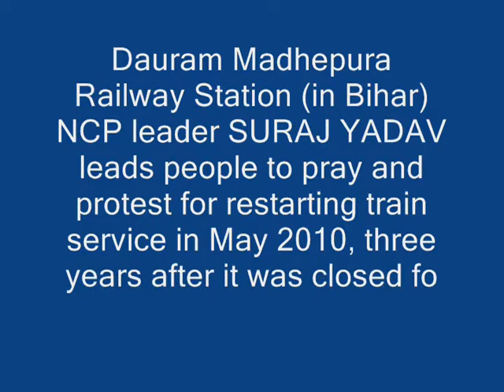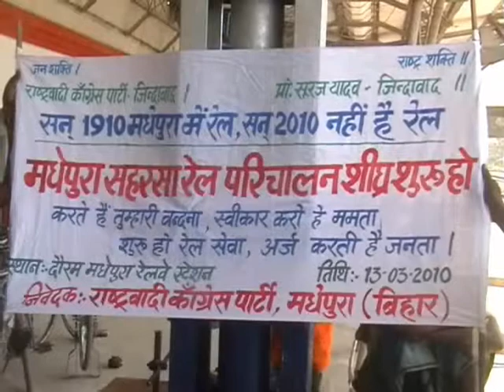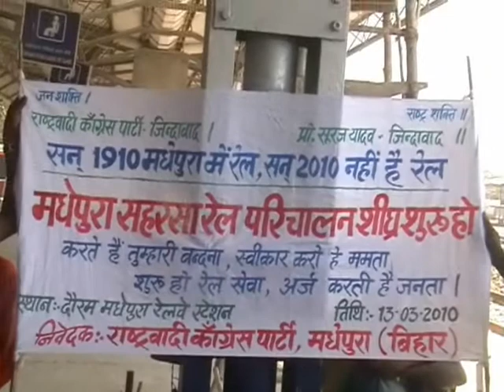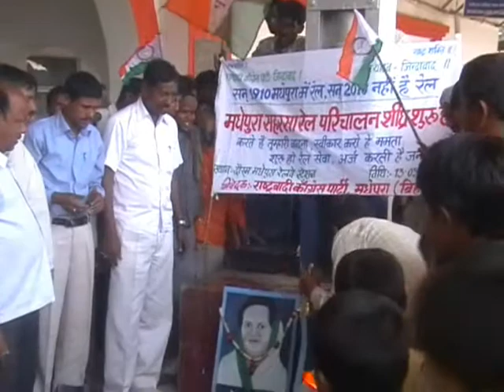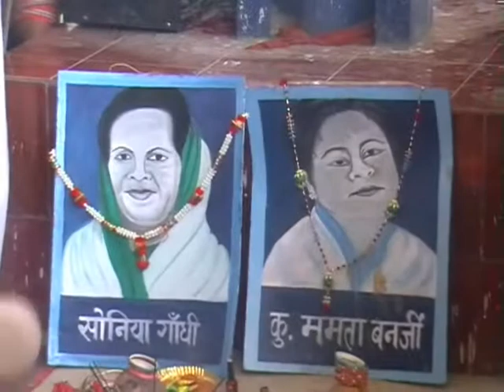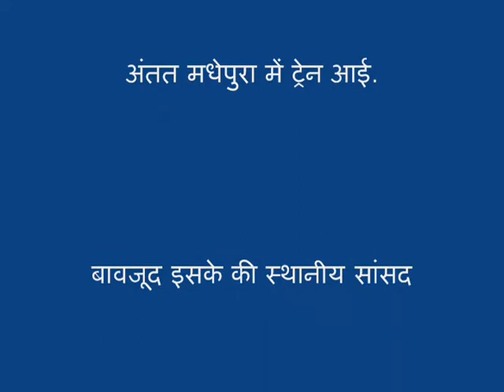Train service resumes after people protest offering puja!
Dauram Madhepura Railway Station (in Bihar) was closed for three months in 2007 for 22Kms track conversion. When the train service did not resume even in three years the people were outraged. Many joined NCP leader Suraj Yadav in offering puja and kirtan at the potraits of UPA Chairperson Sonia Gandhi and Railway Minister Mamta Bannerji at the Railway Station in March 2010 demanding resumption of trains. The people posed the question of being denied rail link in 2010, when the train service had begun in1910 !
The Rail service restarted within a week of this unique protest!!
Watch edited version of the protest with Hindi film songs!!!